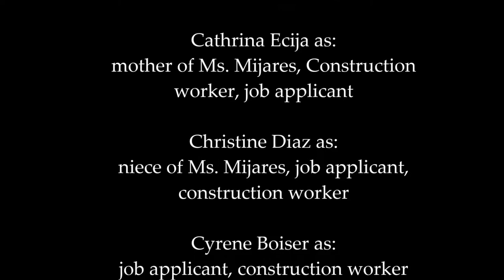The Virgin by Kerima Polotan Tuvera